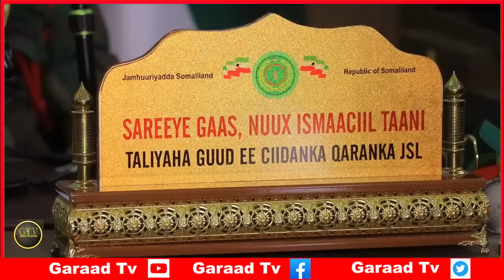Deg Deg S/Land Oo Taageerada AS Lagu Haysto, Erdogan Oo Somalia U Hiilayey